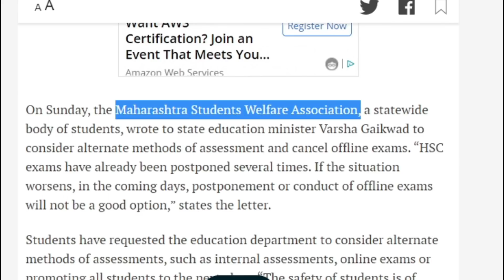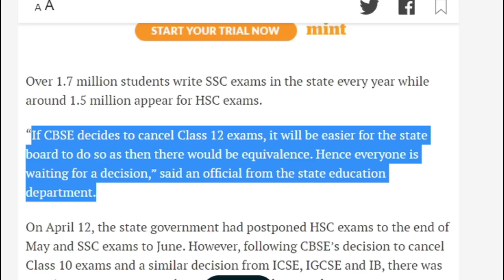12 वीच्या विद्यार्थ्यांसाठी मोठा निर्णय | HSC Exam 2021 Update News | SSC Exam Maharashtra 2021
12 वीच्या विद्यार्थ्यांसाठी मोठा निर्णय | HSC Exam 2021 Update News | SSC Exam Maharashtra 2021. The HSC students are demanding promotion in Maharashtra HSC Exams on this state government is continuously taking meetings and here is the new update regarding the HSC Maharashtra Board Exams.

SSC Exam Maharashtra 2021
Varsha Gaikwad
Varsha Gaikwad Latest News
SSC Exam 2021
HSC
SSC